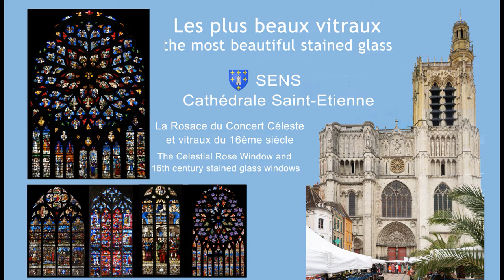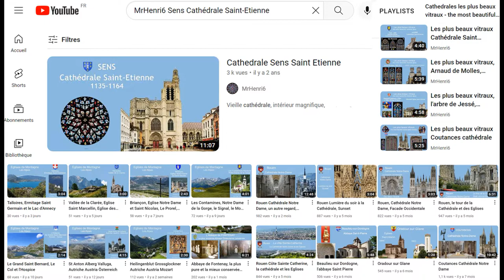Les plus beaux vitraux, Sens, Cathédrale Saint-Etienne, Rosaces et vitraux du 16ème siècle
Deuxième visite à Sens pour compléter les photos et revoir en particulier les vitraux. Deuxième vidéo, après celle de la cathédrale, consacrée aux plus beaux vitraux du 16ème siècle et en particulier des deux rosaces du magnifique transept gothique flamboyant. Chaque détail de la splendide rosace des anges musiciens et de la cour céleste a été photographié séparément au gros zoom et la rosace entièrement reconstituée : plus de 100 photos et à l’arrivée presque 2GB (pratiquement la taille réelle, 9m de diamètre). Cette photo n’est malheureusement pas exploitable par les logiciels et a été dégradée 2 fois, mais elle reste saisissante. Vous la trouverez à partir de 3 minutes et 5 secondes. Elle est précédée des autres beaux vitraux : ceux de Saint Eutrope, de l’Arbre de Jessé, de la rosace du jugement dernier et de celui de la Sybille de Tibur. C’est la cinquième vidéo des plus beaux vitraux. Elle sera suivie des rosaces des cathédrales de Chartres et d’Angers et de celle de l’apocalypse de la Sainte Chapelle… encore au montage. Elle est dédicacée à une Amie, Marie-Stéphane, qui a semé le bien autour d’elle.
Second visit to Sens to complete the photos and review the stained-glass windows in particular. Second video, after that of the cathedral, devoted to the most beautiful stained-glass windows of the 16th century and the two rose windows of the magnificent flamboyant Gothic transept. Each detail of the splendid rose window of the musical angels and the celestial court was photographed separately with a big zoom and the rose window was completely reconstructed: more than 100 photos and almost 2GB in total (practically the actual size, 9m in diameter). This photo is unfortunately not usable by the software and has been degraded twice, but it remains striking. You will find it from 3 minutes and 5 seconds. It is preceded by other beautiful stained-glass windows: those of Saint Eutropius, the Tree of Jesse, the rose window of the Last Judgment and that of the Sybille of Tibur. This is the fifth video of the most beautiful stained-glass windows. It will be followed by the rose windows of the cathedrals of Chartres and Angers and that of the Apocalypse of the Sainte Chapelle... still in the process of being assembled. It is dedicated to a friend, Marie-Stéphane, who sowed good around her.